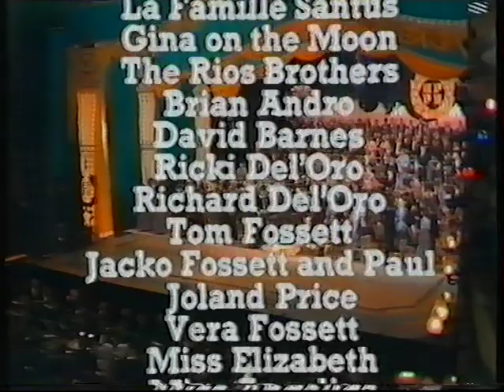PETULA CLARK EUROGALA 1979 with Mireille Mathieu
PETULA CLARK EUROGALA 1979 with Petula Clark, Mireille Mathieu UK Coven Garden Opera, London